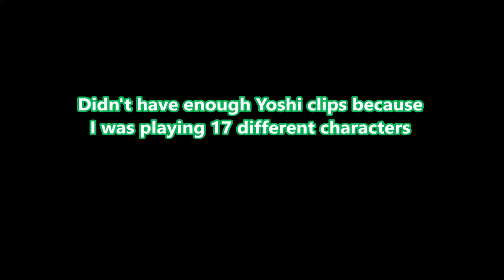Maraca's Massive Clip Dump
Just a clip dump of some sick nasty stuff I did with like 17 other characters I wanted to make videos for but was either bad at the character, didn't feel like playing them for so long, or just outright didnt want to play them anymore.
Like I literally have a clip of Bayo in there, no one was stopping me-

I got an *actual* gaming PC, so once I get a way better editor, I hope to make better content and stuff that isn't just Smash. I wanna do things
Upcoming videos
- Yoshi because it's almost October
- Luigi
- Akuma
- Mega Man in Smash Bros
- I will probably be doing more stuff with my friendos.
- Minecraft Steve in Smash, and Minecraft Steve in Minecraft
- Other Smash Stuff
I've been really trying to stay consistent but adulting says no.

Music
Sonic Generations - Planet Wisp Act 2/Modern
Sonic Adventure 2 which is an absolutely goated game mind you - Pyramid Cave which is an absolutely banger track mind you